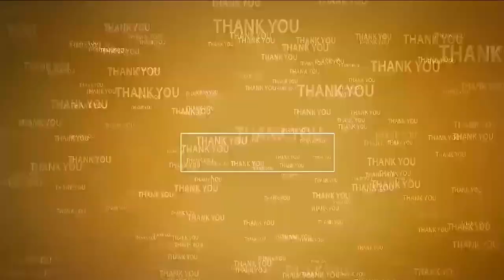మాజీ మంత్రి పెద్దిరెడ్డికి దెబ్బ మీద దెబ్బ‌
- పులిచెర్ల జ‌డ్పీటీసీ రాజీనామా
- త్వ‌ర‌లోనే నిర్ణ‌యాన్ని ప్ర‌క‌టిస్తా
- మీడియా స‌మావేశంలో  జ‌డ్పీటీసీ ముర‌ళీధ‌ర్